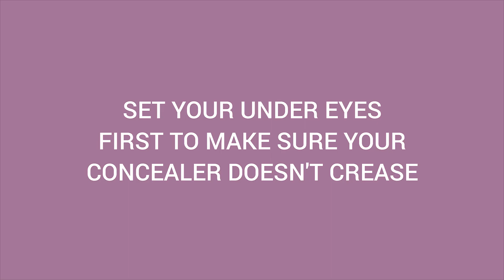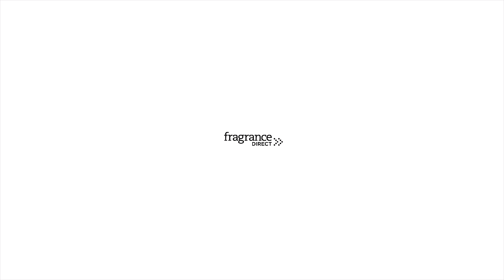Powder Tips and Tricks